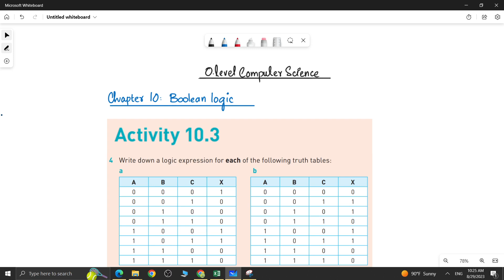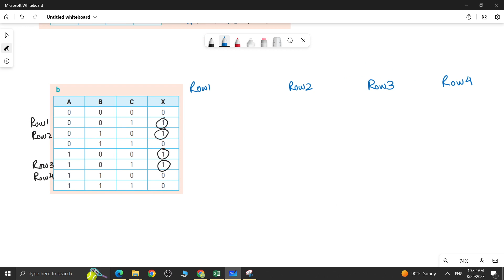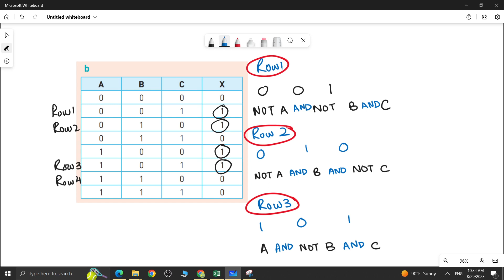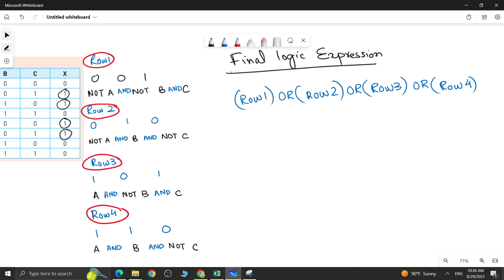Activity 10.3 ( Q4 ) | Produce Logic Expression from Truth Table | Boolean Logic | O Level CS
Hi Students,
Myself Farwa Batool, a Computer Science graduate on NED University is offering a free course on O LEVEL COMPUTER SCIENCE through my youtube channel LEARN2TEACH. Here, you will find each and every topic of O LEVEL COMPUTER SCIENCE in detail. So no more worries for your As in Exams.

This video is about:
SECTION 2: ALGORITHMS, PROGRAMMING AND LOGIC
CHAPTER 10: BOOLEAN LOGIC
Activity 10.3 ( Question 4 )
Topic: Produce Logic Expression from Truth Table